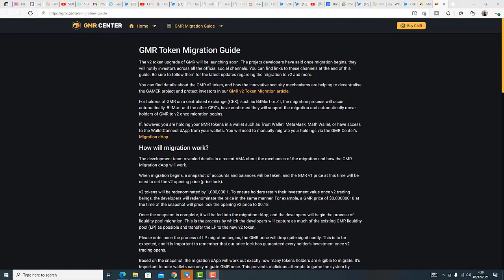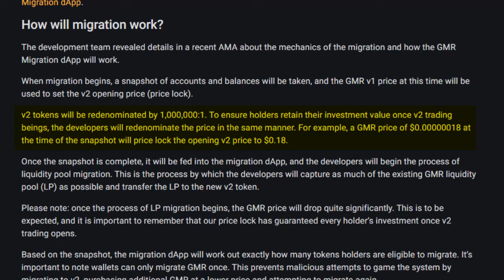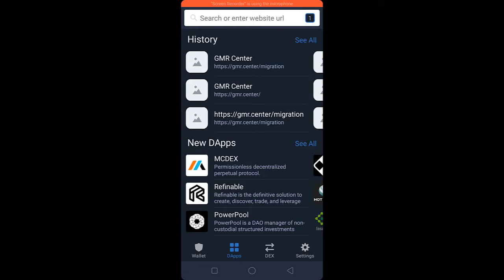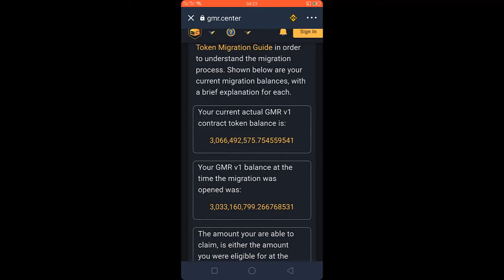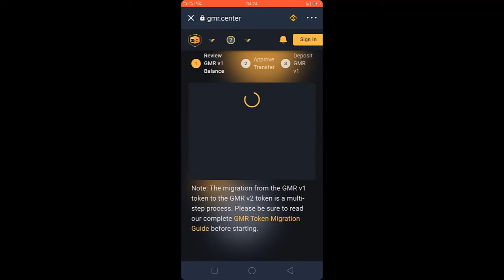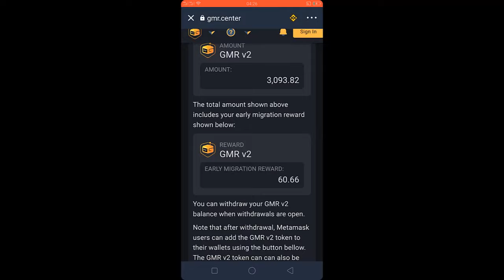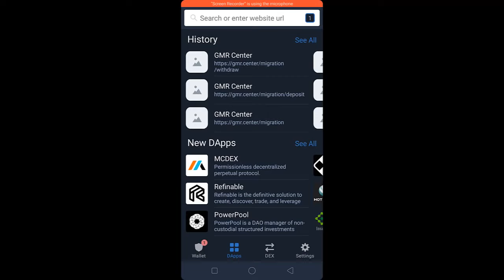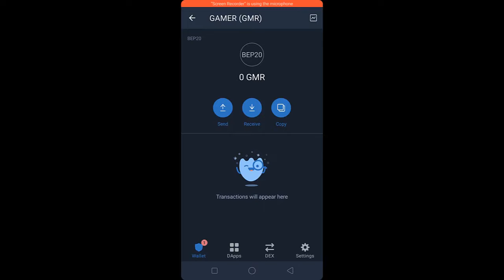Migrasi Token GAMER $GMR 6 Des 2021 | SEGERA Supaya Dapat REWARD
- DO NOT buy any GMR v1 tokens
- Migration process may take some time due to the volume of users. Please be patient
- Don't be worried if the balance you can swap doesn't match your total holding. The difference is just in the reflections you received after the snapshot.
- The price has fallen due to the liquidity being removed from v1
- Once you have deposited your v1 tokens please wait until the migration process is complete. After that time we will announce that v2 tokens can be withdrawn.
- The migration was called slightly early to protect the community as the Bitmart hacker was moving to sell 5T GMR v1 tokens
- The snapshot was taken at 3pm UTC. Whatever the balance was in your wallet at that exact moment is what can be migrated
- DO NOT move your tokens between wallets. You must migrate using the wallet that the GMR was held in at the time the snapshot was taken

TRUST WALLET ISSUES
THOSE OF YOU EXPERIENCING PROBLEMS WITH TRUST WALLET MAKE SURE YOU CHANGE YOUR CHAIN WHEN APPROVING THE TRANSACTION FROM ETH to BSC
Go to trustwallet, dApps, enter the website gmr.center/migration click on the ETH logo on the top right, change it to BSC, then connect it with trustwallet and continue with the steps

Chat is very busy with questions and we will do our best to answer all of them. Please don't panic you have ample time to migrate!!
EASY 5 STEPS MIGRATION GUIDE

Full GMR v2 Migration Guide

(Once ready) Open gmr.center/migration with Trustwallet or Metamask browser.
2️⃣ Connect your wallet (by clicking “connect”)
3️⃣ Click on "swap" on the migration DApp.
4️⃣ Wait up to 7 days during the migration period in which your v2 tokens will be blocked.
5️⃣ After that your tokens will appear in your wallet. (You will need to import the v2 token into your wallet)

📝 v2 Contract Address
0xADCa52302e0a6c2d5D68EDCdB4Ac75DeB5466884

🍏If you have a Iphone. 🍏

1️⃣Open the link on a PC because you do not have the Dapps Browser in Trustwallet.
2️⃣Open trustwallet on your phone. Go to Settings (the gearwheel on the bottomright)
3️⃣Click Walletconnect
4️⃣On your PC on the site Click Connect and then Walletconnect
5️⃣Scan the QR code with your phone